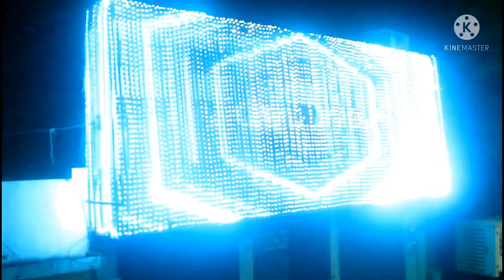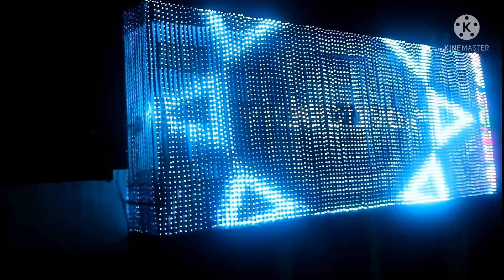KGN events Vizag light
KGN Events Vizag
All type of events available

video graphy & photography& video editing

catering & cooking& catering boys.catering girls welcome girls available

DJ mixing original

lighting decoration all available

enter welcome works
Could payro,Paper blasting,Colour smoke, Low fog, Matka fog,
balloon entry wedding works available

We have all the same things we need for events

marriage lives Streaming YouTube live, facebook Live, Instagram live available

will be doing all kinds of events